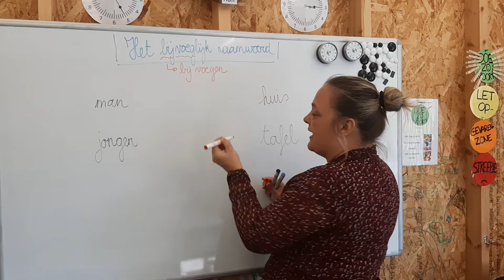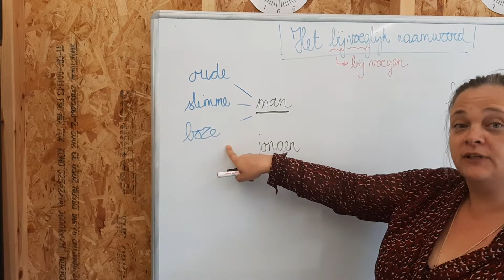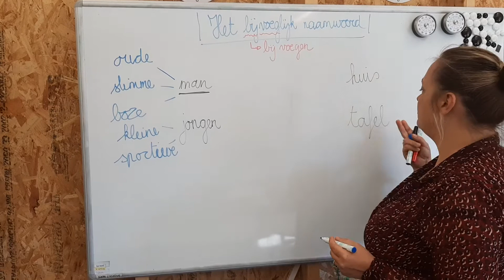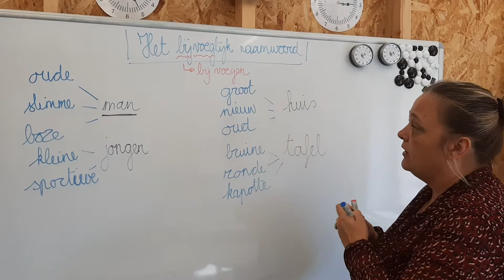20 april 2020